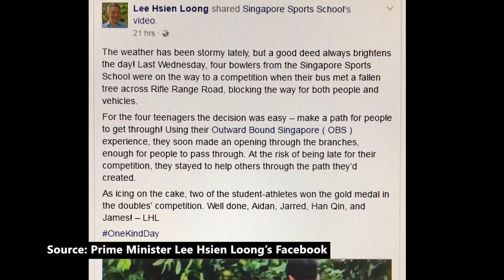Holistic Development At Singapore Sports School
8 Olympians, 16 World Champions, 461 national Representatives, 100% progression rate in GCE O and N-Levels (2018), 40-point average by 4 cohorts of graduated IBDP student-athletes...Singapore Sports School offers high-performing youths an athlete-friendly academic and sports programme to support them in their pursuit for sporting excellence and academic finesse. The character development programme that Singapore Sports School teaches nurtures Learned Champions With Character.